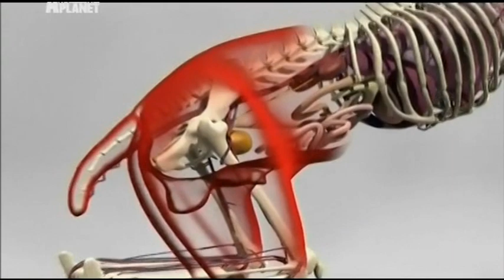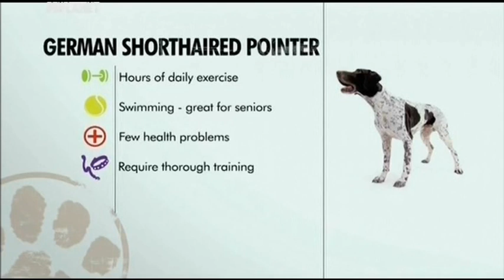Американцы о курцхаарах (профессионально!)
Отличное представление породы в маркетинговом плане!